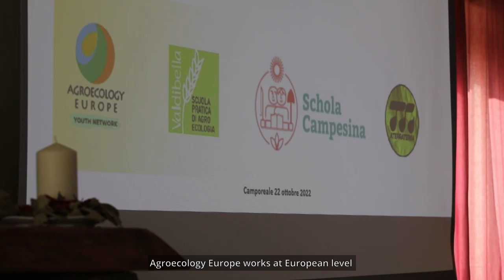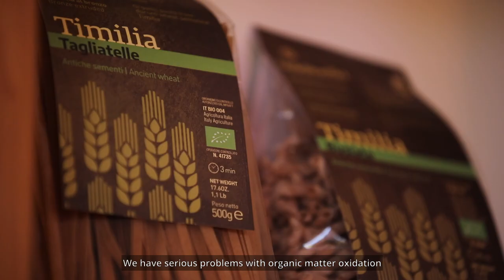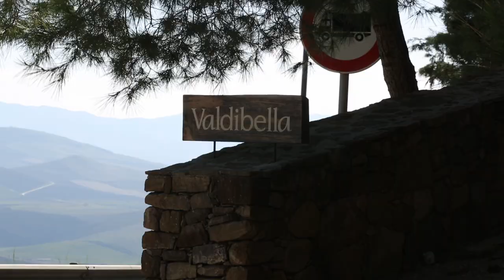Participatory field workshop: “Seed sovereignty: just a dream?"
On the 22nd of October 2022, Agroecology Europe Youth Network organized, in collaboration with Valdibella Cooperative, Aterraterra Association and Schola Campesina, a participatory workshop in Italian titled “Seed sovereignty: just a dream?” One of the most discussed and controversial issues in agriculture is seed supply and how peasants cannot produce their own seeds while being dependent on big companies. During this workshop, a simple question was discussed, but with the answer not equally easy: How to achieve patent-free agriculture?”.

The event lasted one day. The morning was dedicated to interactive lessons carried out by Cristina Laurenti who introduced the Agroecology Europe Youth Network. Raphael Bueno (Professor of the University of Palermo) explained the anatomy of the seeds, the methods of transportation of them and the challenges we are facing with the loss of biodiversity. Andrea Ferrante (Director of La Schola Campesina) gave an overview of the political situation and contextualized his lectures on the current Italian political
development. Massimiliano Solano (President of the Valdibella Cooperative) explained their story with the ancient grain Timilia and their battle to become a steward of it. Luca Cinquemani and Fabio Aranzulla explained what they are doing with their association Aterreterra.

With the financial support of the LIFE program of the European Union, Fondation de France, and the Ecotone Fondation. This video reflects the views of its authors only. The European Union, the Fondation de France, and the Ecotone Fondation cannot be held responsible for the content or any use which may be made of the information contained therein.

Video creation: Calogero Venza and Matteo Di Giandomenico.